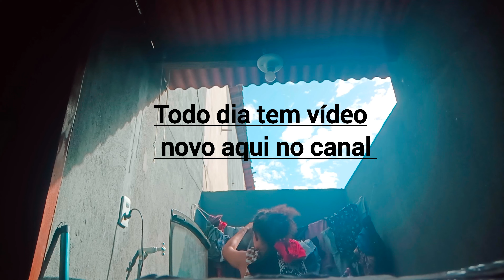JOGO DO BRASIL EM CASA 🇧🇷🏠 PRIMEIRA VITÓRIA DO BRASIL NA COPA ❤️💕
Bem vindos de volta 🇧🇷

🇧🇷curta e comenta coisas positivas

ME siga no Instagram @be_atriz9851🇧🇷